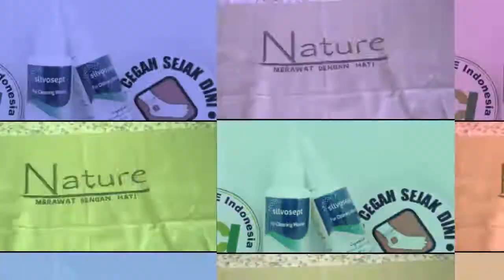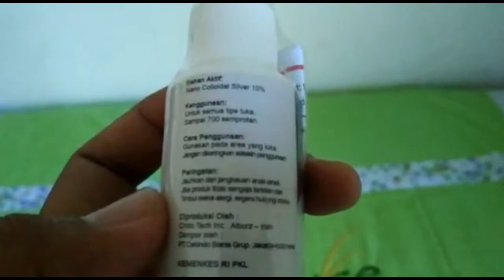Silver Dressing Silvolsept 50ml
Silver berukuran nano untuk mengatasi masalah mikrobial/bakteri
Silver telah mulai dikenal didunia kesehatan karena kualitasnya dalam mengatasi bakterial..
Dengan ukuran nano yang mampu menembus tempat terkecil..
Silver juga tidak ditemukan adanya resistensi dalam penggunaan jangka panjangnya..